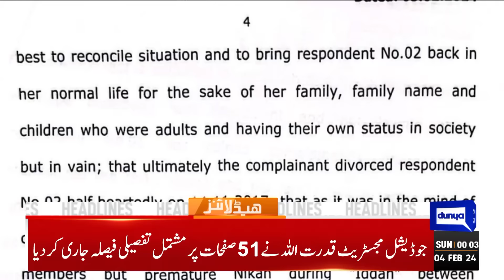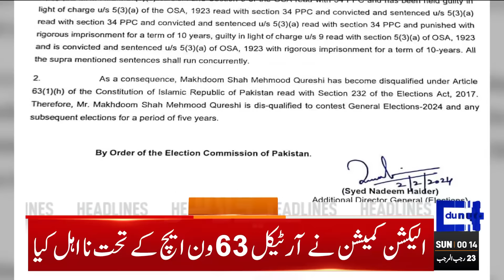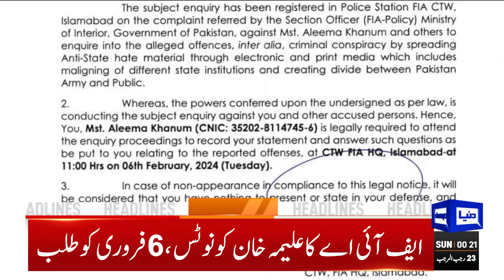Big News For PTI | Dunya News Headlines 12:00 AM | 04 FEB 2024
Nawaz promises orange line train, employment opportunities for Faisalabad

ECP has power to take back electoral symbol from political parties, rules LHC

Verdict on PTI founder, Bushra Bibi's Nikah today

Pakistan set for free and fair polls, there is no political victimisation: Solangi

Power prices: Nepra calculates Dec FCA at Rs4.56 which was Rs4.12 in Nov